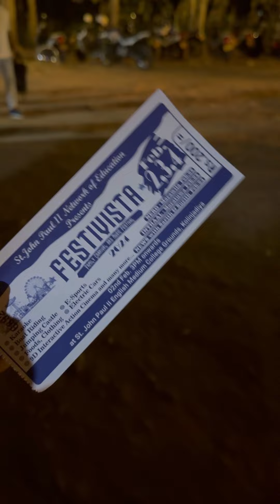Weekend එකේ සතුටු වෙන්න තියන හොදම විදිහක්!!|carnival🎡💀 | day vlog Sinhala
*LINKS

Let’s connect
SOCIALS 📸